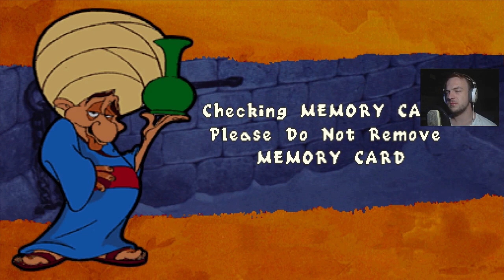Retro Wspominki: Alladyn Zemsta Nasiry (01) | gameplay | PL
Czyli chcesz mi coś wysłać? Nie krępuj się ;)
Dane Adresowe!
Wojciech Gutbier
Poste Restante
95-110 UP Zgierz 2